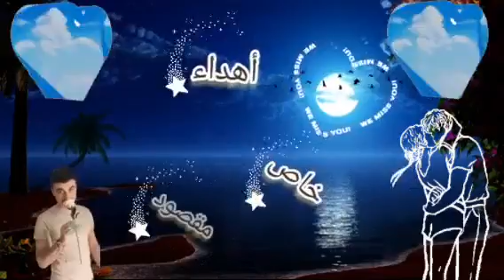👈❤حالات واتس جورج وسوف ذكريات❤👉